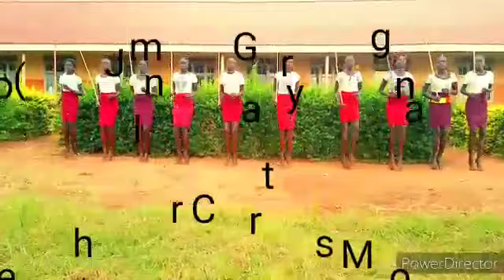Dachueek aka oxygen girls